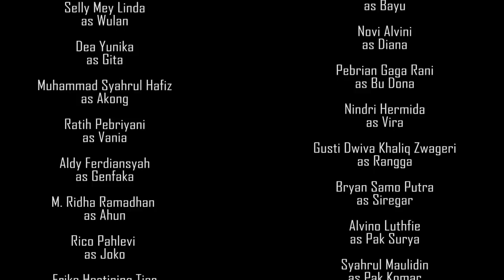Pohon "Harapan" | Top 5 FFPJ 2017 [Short Movie]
Angin membawa mimpi terbang jauh entah  kemana yang tersisa hanya sedikit harapan, boleh jadi esok lusa harapan itu akan tumbuh atau boleh jadi esok lusa harapan itu akan mati layu begitu saja, siapa yang tahu?
Ini adalah kisah tentang mimpi yang hilang, tentang harapan yang masih tersisa. Lalu apa yang orang miskin bisa lakukan selain bekerja dan mencari uang?
Hadjar Putra, seorang siswa Sekolah Menengah Umum, pagi sebagai seorang murid yang mengayuh sepeda 60 Km setiap hari, kemudian sore sebagai seorang guru bagi teman sebayanya, di tengah masalah garis kemiskinan ia berjuang mengajar teman-temannya. Meski harus berhadapan dengan berbagai masalah, mampukah Ia mewujudkan harapan mereka bersama?